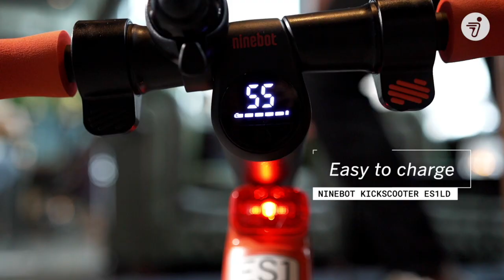Ninebot KickScooter ES1LD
The Ninebot KickScooter ES1LD powered by Segway is a new quality staple to the KickScooter family. The cableless and bright product was designed to help you stand out from the crowd. With a weight of only 11.3kg and a charging time of only 3.5 hours, this KickScooter is one of the most hassle-free KickScooters offered yet. The ES1LD can speed up to a maximum of 20 km/h (15.5 mph) and has a range of approx. 20 kilometres (12.4 miles). With a powerful battery of 250W, this product can easily climb up to 7% of inclination. It is equipped with 8 inch solid maintenance-free tyres that have air chambers to increase riding comfort. In addition, there are two independent brakes: electronic brake (front) and foot brake (back). In accordance with German traffic regulations eKFV(2019), a Vehicle Identification Number with a fully integrated insurance sticker holder is available for your convenience.